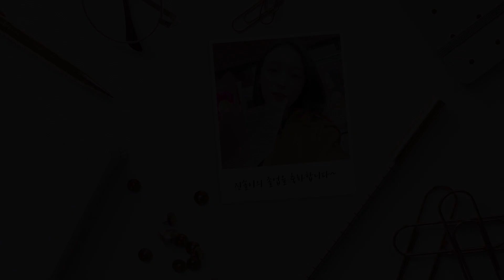우리 아기언니 병아리 교복 못 보내🐥😭│진솔 졸업식 셀프캠│온에어프릴2 E47│APRIL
[온에어프릴 S2] ON AIRPRIL S2 - E47

우리 아기언니 병아리 교복 못 보내🐥😭
진솔 고등학교 졸업식 셀프캠

에이프릴 - 예쁜 게 죄(Oh! my mistake) MV